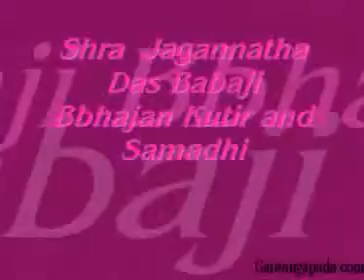00035 Hindi Jagannath Das Babajaji Samadhi Navadvipa Yatra Bhaktiratna Sadhu SDV 01 2006 Katha Yatra